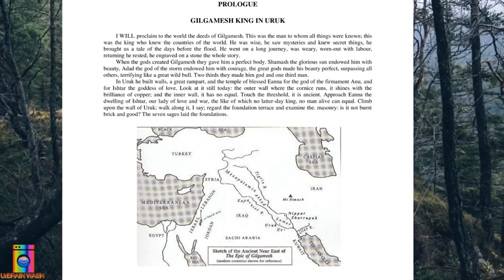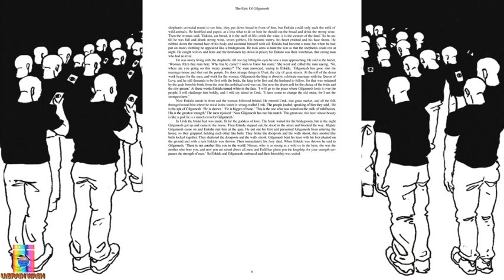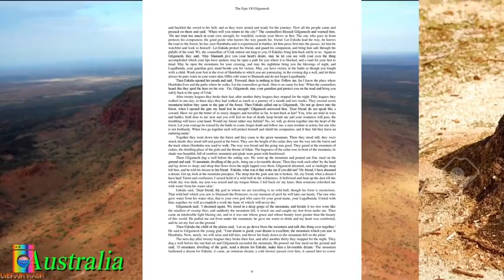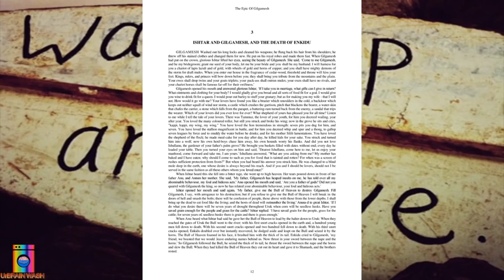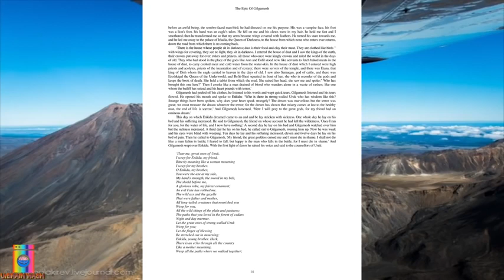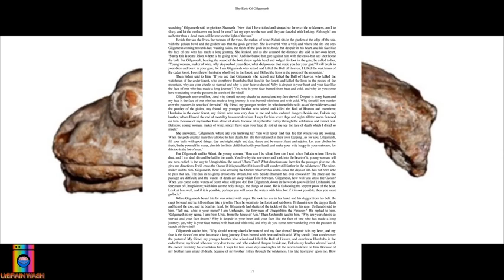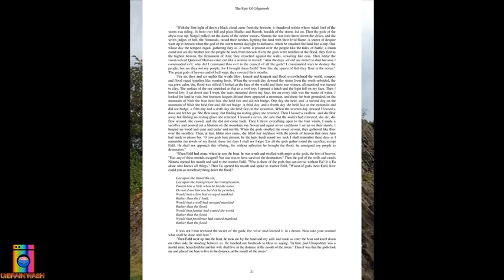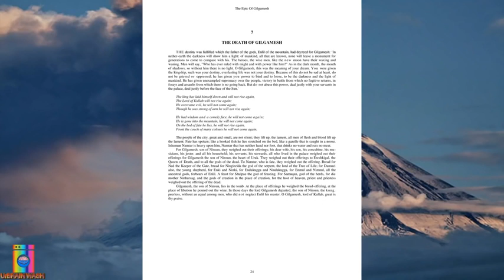The Epic of Gilgamesh Watch This !